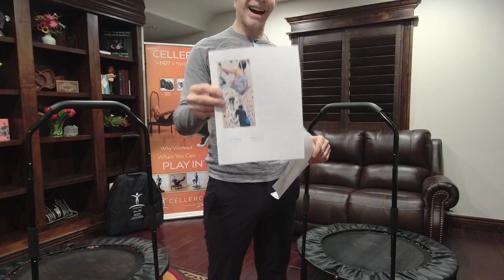Strength Development, QA & Testimonials - Cellercise® LIVE with Dave Hall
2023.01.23 LIVE with Dave Hall

00:00 Introduction
01:29 Testimonials
10:23 Rebounding and Strength Training
14:11 My abs are weak. If you could do a short abdominal video, I would appreciate it. I can’t keep up with the ones I am finding online.
14:42 What is the best way to strengthen your neck muscles? One of my jobs is to look up for long periods of time and my neck muscles are so tight and sore the next day.
16:10 What exercises would you recommend for someone who feels they get shortness of breath? I had COVID a year ago but I feel like its weakened my lungs and I want to strengthen them.
18:10 Where is the best place to find beginner just starting out routines for someone 60+? I’m not weak but need routines to gradually work myself up to this to not get overwhelmed. There seems to be too many things to choose from across multiple sites.
19:13 I have a labral tear and bone on bone in my hip is it ok to still do light workouts on my Cellerciser?
20:28 Strength Program
55:04 Foot pain while Cellercising.

Before beginning any exercise routine, you should consult with your doctor. The Cellerciser helps expose weaknesses, so if you feel pain or discomfort while using the Cellerciser, consult with your doctor. Your doctor may also give Dave Hall a call for various Cellercise techniques that they may consider. You may also give Dave Hall a call and he can share with you techniques that you can consult with your doctor on. The DVD, “Cellercise...the Ultimate Exercise!” personal trainer section may also be referenced by your Doctor. Dave Hall has 30 years of experience working with doctors and health practitioners and is happy to consult with yours. We want you to have a growing and healthful experience.